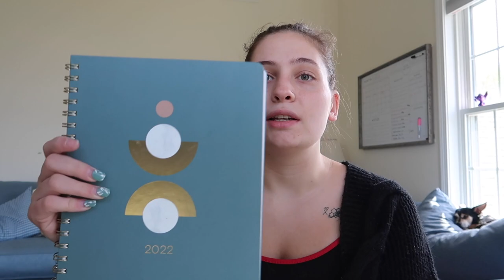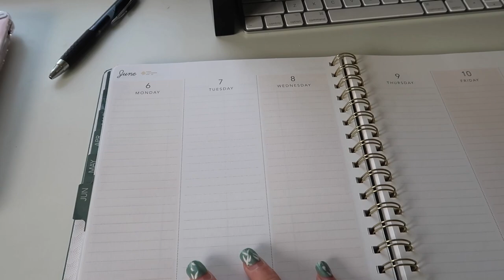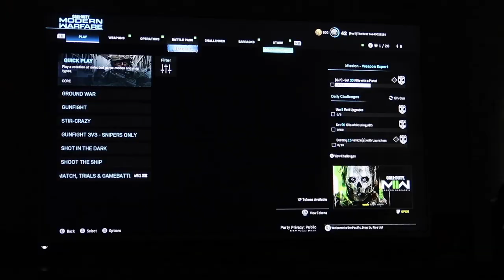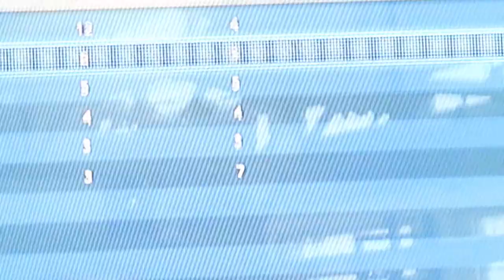PRODUCTIVE DAY AFTER ANKLE SURGERY, No More Crutches, MY LAST VLOG (for a while), and More!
This is my life after surgery. It’s not super exciting but I’m still healing.
I did want to talk to you guys about my channel because things are going to be a little different. No vlogs for a while but still videos!

Wherever you are - be all there" -Jim Elliot💭

I do my best to post every Wednesday and Sunday. Come join the family 💙

TIME STAMPS👽
0:00 Introduction
0:12 welcome to the video
0:37 Outfit check
1:07 what this video is about and plan for the day
1:52 Say hi to my cat and talking
2:32 The most important part of the day...
4:46 Breakfast
6:37 Breakfast Timelapse :)
7:21 Time to do the dishes
8:00 Heading upstairs
8:09 The Planners I use to stay organized
9:31 Planning my day (Timelapse)
10:45 Manifesting and playlist I listen to when manifesting/journaling
11:45 Manifest timelapse
12:50 Shower
13:45 Putting away my laundry
14:12 Laundry timelapse
15:08 REAL TALK about my YouTube channel
18:01 New things from amazon
19:13 Dinner and Warzone
20:43 Planning my day for tomorrow plus another timelapse
21:25 Outro!

LINKS🌻
Glass Straws
Monthly Planner (from staples)
Monthly Planner (from amazon)
Everyday Calm
Pen from amazon